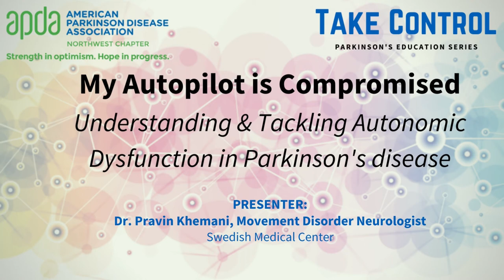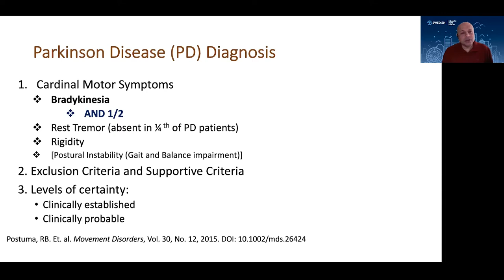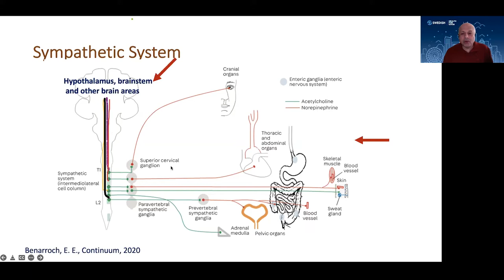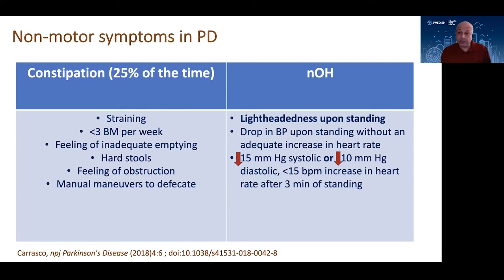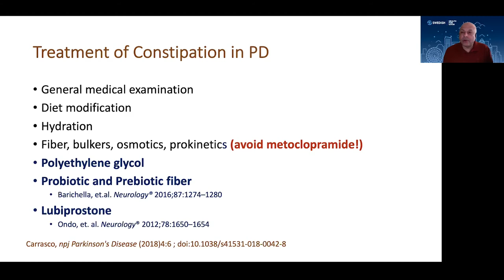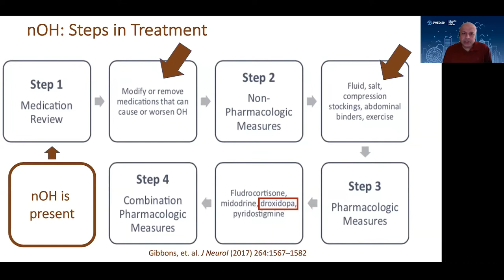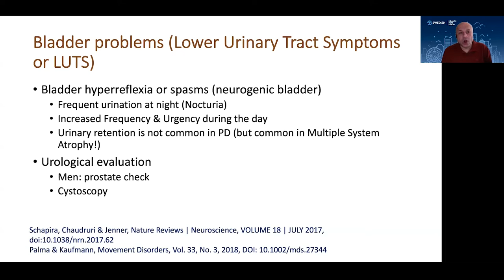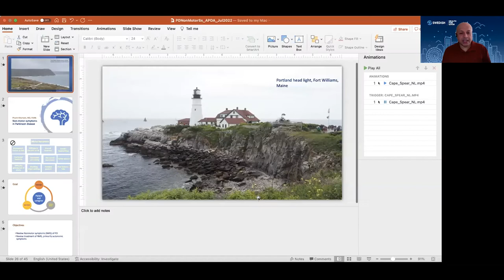My Auto-Pilot has been Compromised: Understanding & Tackling Autonomic Dysfunction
Dysautonomia is dysfunction of the portions of the nervous system which controls automatic body functions like blood pressure, heartbeat, temperature and digestive processes.

Join Dr. Pravin Khemani, Movement Disorders Neurologist at Swedish Medical Center in Seattle as he discusses dysautonomia in PD and how to manage the symptoms through both pharmacologic and nonpharmacologic interventions.